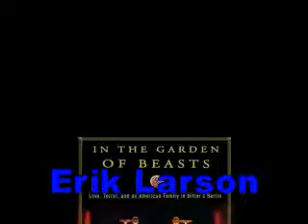Erik Larson-In the Garden of Beasts-Bookbits author interview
In 1933 President Roosevelt named a virtually  unknown Chicago university professor, William E. Dodd, as America's ambassador to the new government in Germany. Dodd, his wife, son and party-loving, promiscuous daughter Martha experience love and terror in Hitler's Berlin.